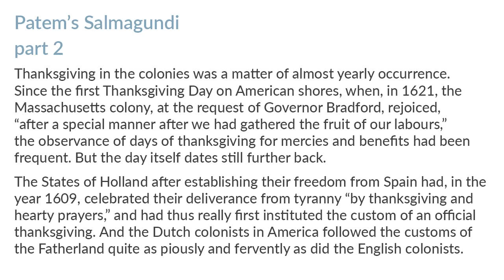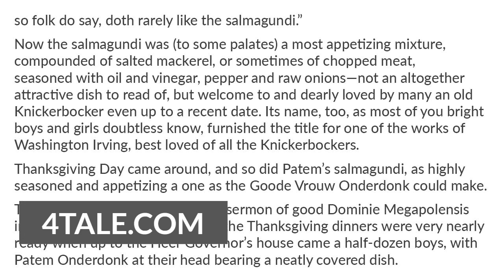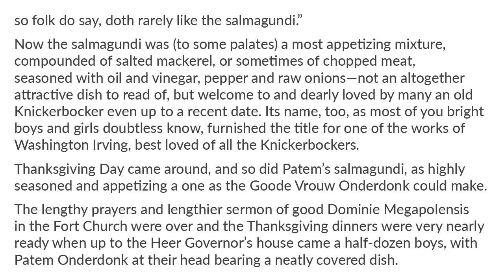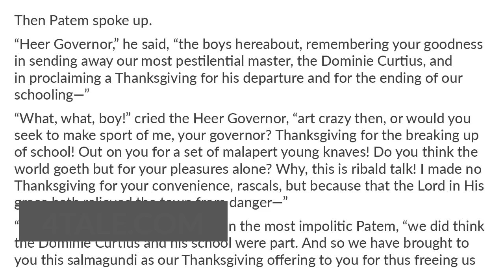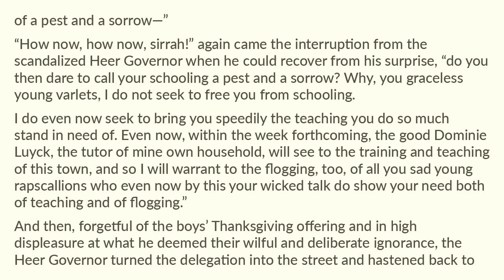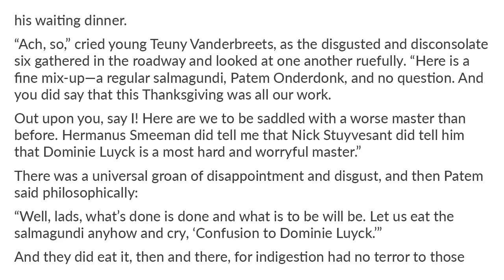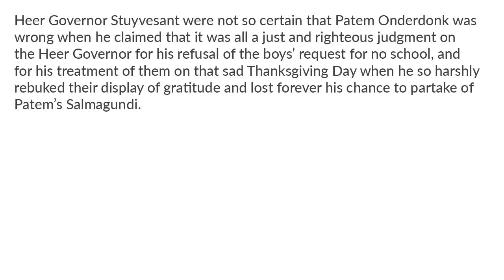Patem's Salmagundi Part 2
4tale readaloud shortstory thanksgiving Enjoy the end of the Story. Patem's Salmagundi by E. S. Brooks. Short Story Read Aloud. Thanksgiving Stories - 1800's to early 1900's. Have Fun!